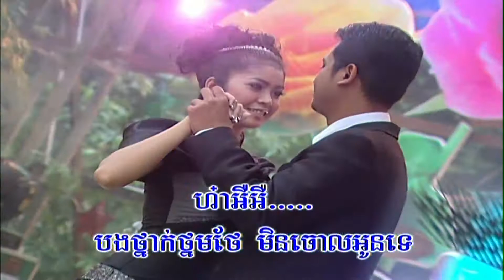រូបពីរជីវិតមួយ (ភ្លេងសុទ្ធ) Rob pe jevet mouy (Pleng sut)